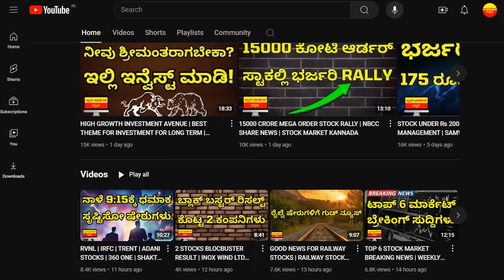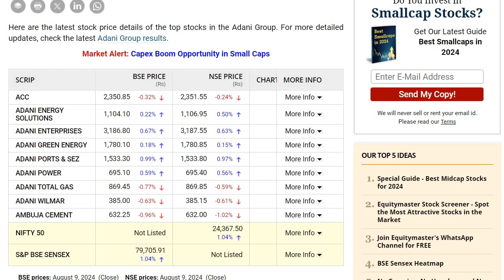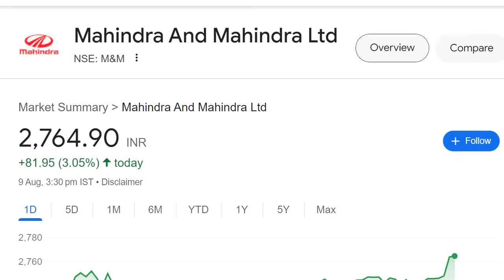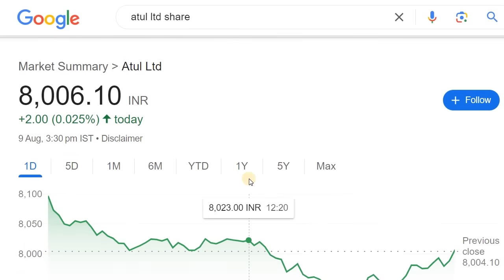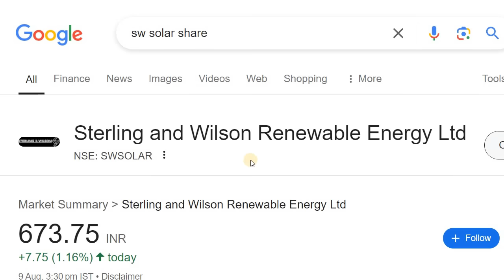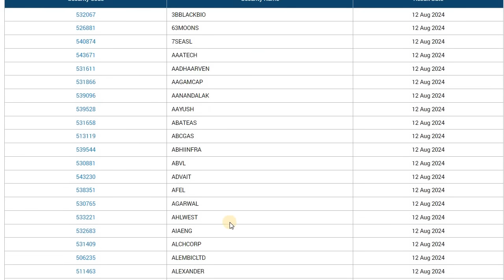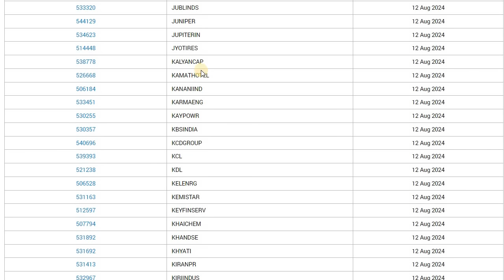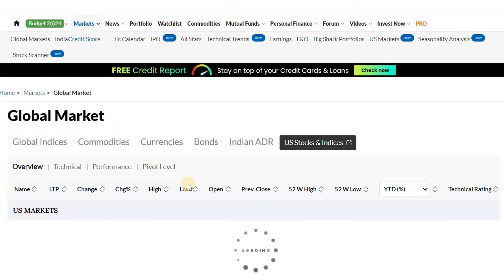ADANI STOCKS WHAT TO DO? | M&M | ONGC | ATUL | SW SOLAR | IRFC | SARASWATI SAREE IPO GMP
2. ಯಾವುದೇ ಷೇರನ್ನ ಯಾವ ಲೆವೆಲ್‌ ಅಲ್ಲಿ BUY ಮತ್ತು SELL ಮಾಡಬೇಕು ಗೊತ್ತಾ? BUYING AND SELLING LEVELS OF STOCKS
14. Is it Possible to Earn while you are Sleeping? ನಿದ್ರೆ ಮಾಡೋವಾಗಲೂ ಹಣ ಗಳಿಸೋಕೆ ಸಾಧ್ಯಾನಾ? ಹೇಗೆ?